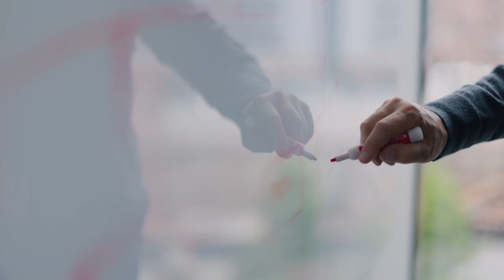Working at AWS in the Worldwide Specialists Organization (WWSO) Team - Shawn, Head of Security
The Global AWS Security Go To Market Team collaborates on sales motions, campaigns, and business development strategy to ensure AWS customers have the security resources needed to build, launch, and scale their businesses using AWS.